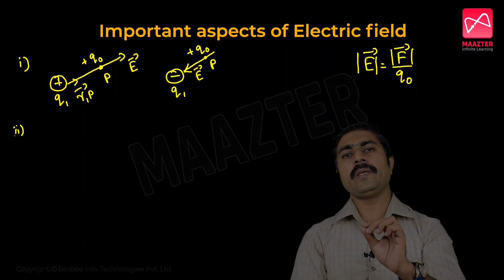12th Std | Physics | Unit - 01 Electrostatics | Important aspects of electric field